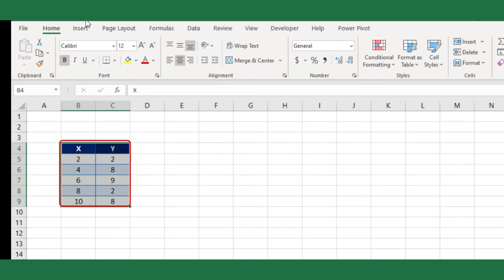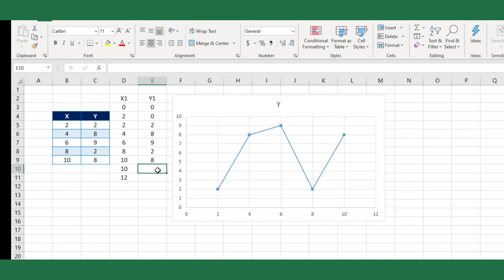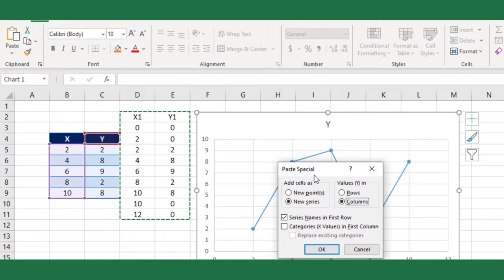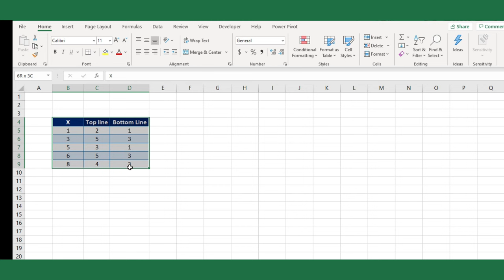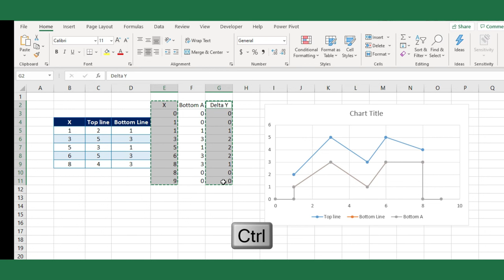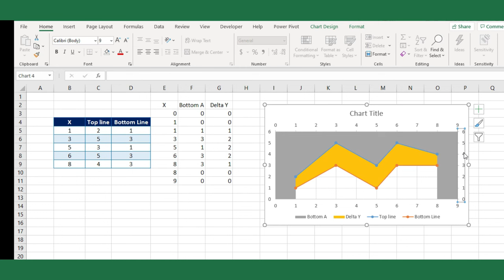Excel Chart: Fill Area under the XY Chart and Between the XY Chart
In this tutorial, I have explained how to fill the area under the XY Chart and between XY Chart with simple steps.